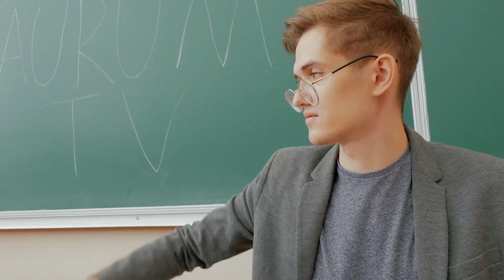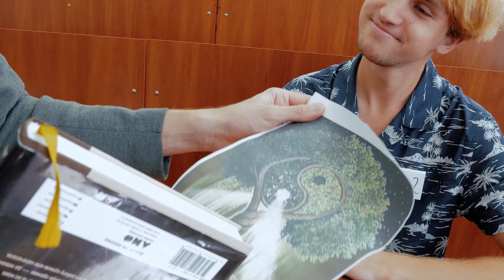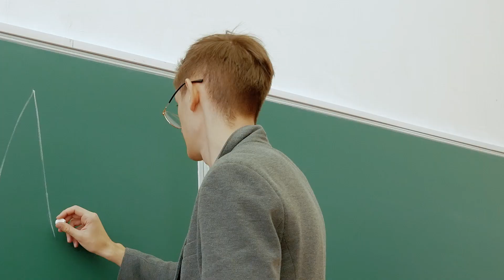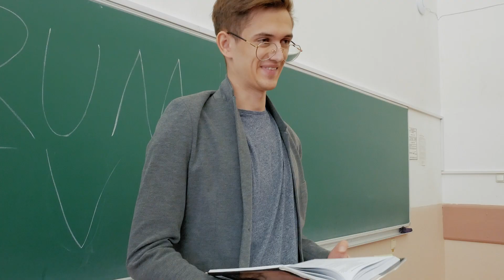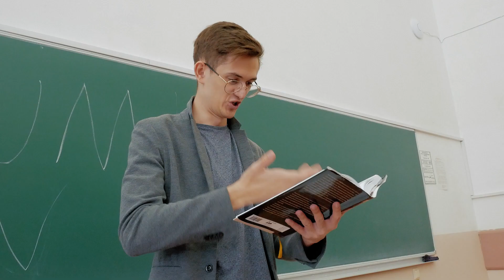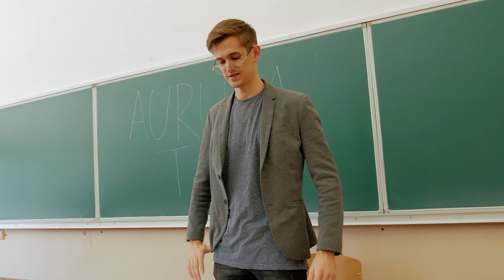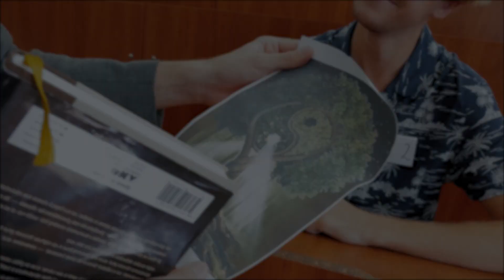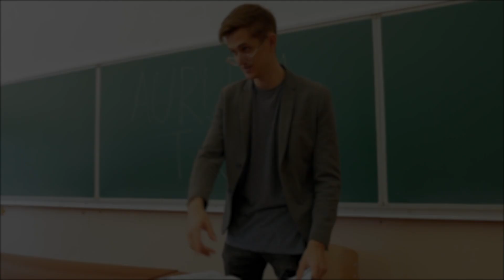ЕСЛИ БЫ ИГРЫ УЧИЛИСЬ В ШКОЛЕ...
Если бы такие игры как Бравл Старс, Майнкрафт, Фортнайт и много других учились в школе. Как бы они себя вели и в какие курьезные ситуации попадали бы)